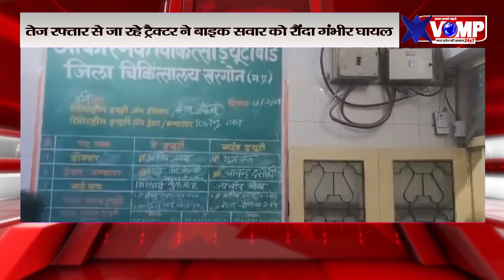MP के इस जिले में हुआ भीषण सड़क हादसा, तेज रफ्तार से जा रहे ट्रैक्टर ने बाइक सवार को रौंदा